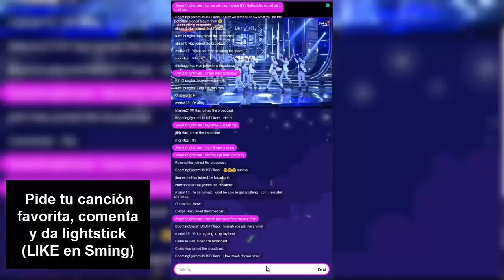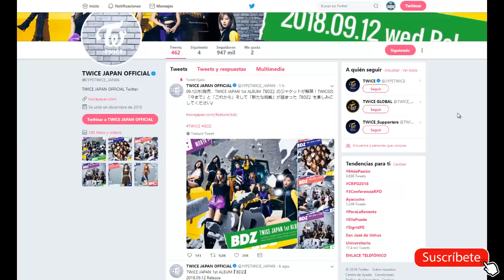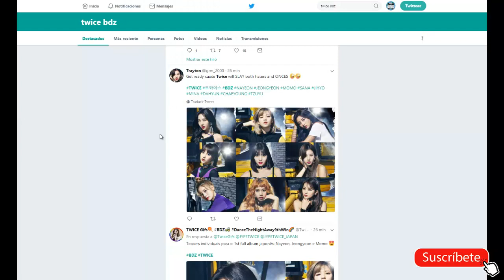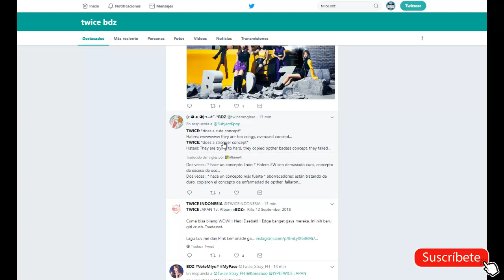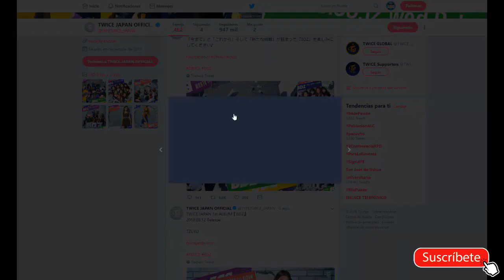CONFIRMADO!! TWICE DESTRUCTORAS E IMPONENTES - [OtitoMola]